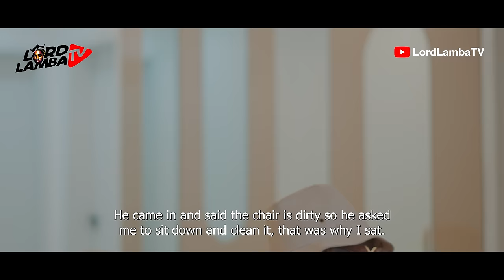PAULO THE MASSEUR — LATEST NOLLYWOOD MOVIE 2024 FT NICKIE BARBIE , LORDLAMBA ,CORET ABOKI